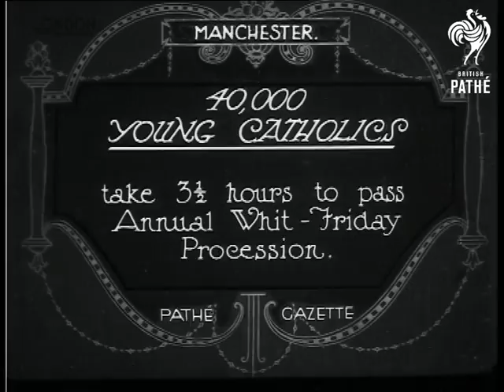40,000 Young Catholics AKA 40k Young Catholics (1924)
Manchester.

Title: "40,000 YOUNG CATHOLICS  take 3 1/2 hours to pass Annual Whit-Friday Procession".

High angled shot of lots of children gathered in a city square.  Various shots of procession of children dressed in white, carrying flowers and wooden crucifixes.  M/S of young men wearing satin sashes walking in the procession, some carry a large model of Christ on the Cross on their shoulders.  M/S of children carrying flower covered models in another part of the procession, others hold ribbons attached to the models.

M/S of a small procession of priests and altar boys, two lines of small girls walk in front of them scattering petals, some altar boys hold a canopy over a bishop.  M/S of people kneeling in prayer on a field.  High angled shot of a procession of women dressed in white winding through a park.  High angled shot of the priests and altar boys holding the canopy over the bishop, they are walking through the park past a large crowd.  Various L/Ss of the crowds assembled in the park, including many of the children in white, pan to show more children in white streaming into the park.

Note: for more footage of Catholic parades in Manchester from this year, please refer to G 1093 - WHIT MONDAY PROCESSION.  AH 2000.
 FILM ID:344.12